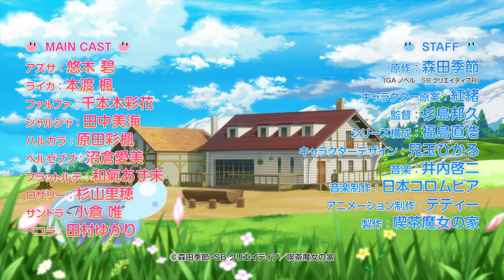TVアニメ「スライム倒して300年、知らないうちにレベルMAXになってました ～そのに～」ティザーPV第2弾/2025年TVアニメ放送予定！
シリーズ累計発行部数300万部突破！
TVアニメ「スライム倒して300年、知らないうちにレベルMAXになってました」第2期が2025年TVアニメ放送予定！

■TVアニメ「スライム倒して300年、知らないうちにレベルMAXになってました ～そのに～」

‹キャスト›
アズサ：悠木 碧
ライカ：本渡 楓
ファルファ：千本木彩花
シャルシャ：田中美海
ハルカラ ：原田彩楓
ベルゼブブ：沼倉愛美
フラットルテ：和氣あず未
ロザリー：杉山里穂
サンドラ：小倉 唯
ペコラ：田村ゆかり

‹スタッフ›
原作：森田季節（GAノベル／SBクリエイティブ刊）
キャラクター原案：紅緒

監督：杉島邦久
シリーズ構成：福島直浩
キャラクターデザイン：兒玉ひかる
音楽制作：日本コロムビア
アニメーション制作：テディー
製作：喫茶魔女の家

女神様の計らいで不老不死の魔女となって異世界に転生したアズサ。

過労死した前世の反省からスローライフを願い、生活費の足しにと日課でスライムを倒すこと300年――。
気づけばレベルMAXの世界最強になっていた！

最強の噂は広まり、静かだった高原の家に事情を抱えたドラゴン娘やスライムの精霊、エルフや幽霊といった娘たちが押しかけてくる。
彼女たちの悩みやおかれた状況を見過ごせないアズサは奔走し事態を解決、家族として迎え入れ、みんなとの新しいスローライフを始めることにする。
しかしその新生活は、スローライフというには少し賑やかなもので――！？

レッドドラゴンの故郷に行って温泉に入ってみたり、魔族の国の式典に行ってみたり、
世界樹と呼ばれる巨大ダンジョンを攻略したり。

今日も楽しい一日が始まります！

‹原作情報›
「スライム倒して300年、知らないうちにレベルMAXになってました」
原作ノベル1～24巻 GAノベルより大好評発売中!
コミックス1～14巻 ガンガンコミックスONLINEより大好評発売中!

Ⓒ森田季節・SBクリエイティブ／喫茶魔女の家